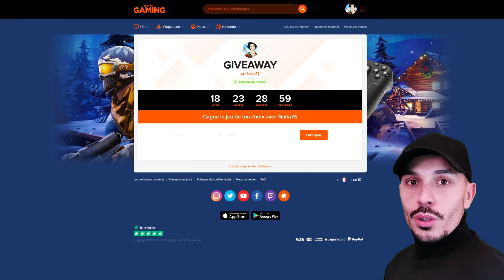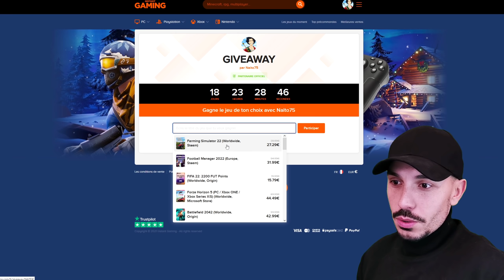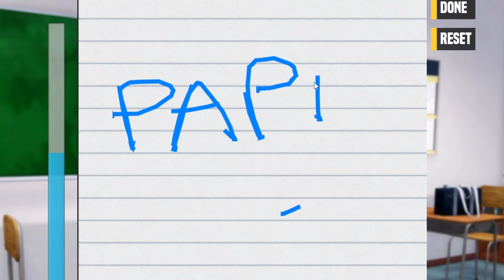Le petit voyou du Collège (Bad Guys at School)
Délire sur Bad Guys at School !